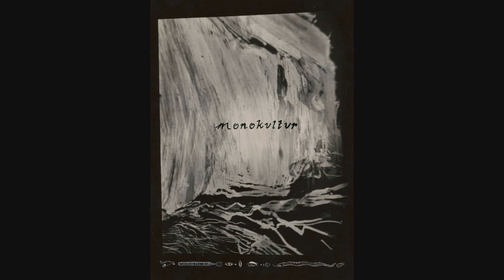Monokultur - Äckel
Monokultur - Äckel from Monokultur (2018)